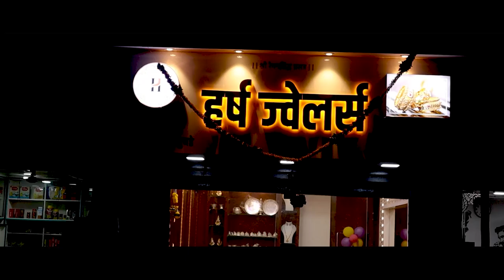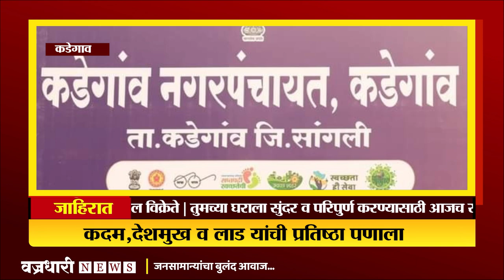कडेगाव नगरपंचायतसाठी कदम,देशमुख व लाड यांची प्रतिष्ठा पणाला ।। वज्रधारी न्यूज ।।